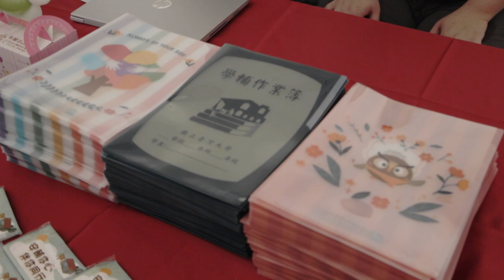Creative Currents Capturing the Spirit of Meaningful Asian Celebrations 1